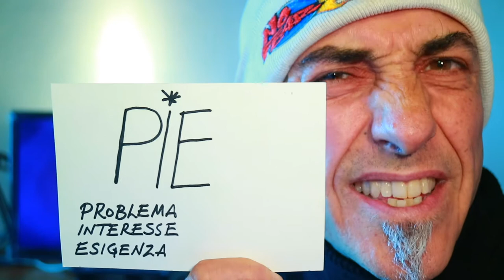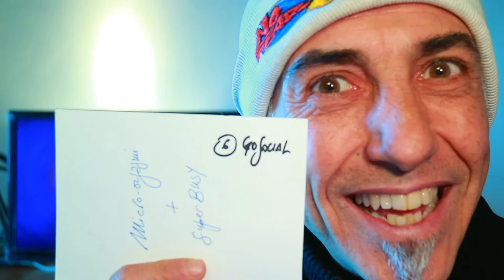Tutti i Passi per Realizzare un Progetto Online: Business Plan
Riferimenti:

7 Passi
1) Definisci PIE (problema, interesse, esigenza)
2) Identifica Tribù di riferimento (a chi ti rivolgi?)
3) Analisi Domanda e Concorrenza
4) Piano dei Contenuti
5) Prima Landing Page - Mini-sito di una pagina
6) Go Social + Newsletter
7) Lancio sito web (quando i contenuti "pilastro" sono pronti)

Tool consigliati:

Per creare landing page e mini-siti di una pagina senza dover essere dei tecnici
(esempi di mini-landing: